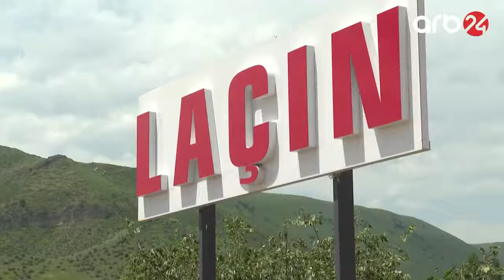Laçına, Zabuxa, Susa qayıdışın təşkili üçün tədbirlər müəyyən edilib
Avqustun 13-də Qaçqınların və Məcburi Köçkünlərin İşləri üzrə Dövlət Komitəsində işğaldan azad edilmiş Laçın şəhərinə və rayonun Zabux, Sus kəndlərinə yerli sakinlərin qayıdışının təşkili ilə əlaqədar Prezident İlham Əliyevin verdiyi tapşırıqların icrası vəziyyətinə həsr olunmuş müşavirə keçirilib.

Xəbər verildiyi kimi, Prezident İlham Əliyev avqustun 12-də İsmayıllı rayonunun Basqal qəsəbəsində Azərbaycan Televiziyasına verdiyi müsahibədə deyib:  “Biz Laçına qayıtmalıyıq, Zabuxa, Susa qayıtmalıyıq. Mən artıq Dövlətqaçqınkoma göstəriş verdim, Laçın şəhərinin, Sus, Zabux kəndlərinin camaatı ilə əlaqə saxlasınlar. Biz yaxın zamanlarda onları öz doğma yerlərinə qaytaracağıq”.

Müşavirədə qeyd edilib ki, Prezident, Müzəffər Ali Baş Komandan İlham Əliyevin qətiyyətli hərbi-siyasi fəaliyyəti, rəşadətli Ordumuzun qəhrəmanlığı sayəsində sarsıdıcı məğlubiyyətə uğradılmış Ermənistan Laçın rayonunun ərazisini, o cümlədən Laçın şəhərini, Zabux və Sus kəndlərini də bir güllə atmadan Azərbaycana qaytarmaq məcburiyyətində qalıb. Dövlətimizin başçısının tapşırığına əsasən, keçmiş məcburi köçkünlərin həmin yaşayış məntəqələrinə qayıdışa hazırlanması bu gün qarşıya qoyulan mühüm vəzifələrdəndir.

Respublikanın müxtəlif bölgələrində müvəqqəti məskunlaşmış Laçın şəhəri, həmçinin Zabux və Sus kəndləri sakinlərinin - doğma yurda qayıdacaq ailələrin sayının dəqiqləşdirilməsi, onların sosial vəziyyətinin və məşğulluq imkanlarının qiymətləndirilməsi üçün zəruri tədbirlərin həyata keçirilməsi, əhali arasında məlumatlandırma, təbliğat işlərinin aparılması, köçürülmənin texniki-təşkilati məsələlərinin həlli və digər vəzifələrlə əlaqədar işlərin sürətləndirilməsi barədə struktur bölmələrinə tapşırıqlar verilib.

Dövlət Komitəsində, həmçinin Laçın sakinlərinin bir qrupu ilə görüş keçirilib. Onlar ölkə rəhbərinin müsahibəsini dinlədikdən sonra böyük sevinc hissi keçirdiklərini, doğma yurda qayıtmağa hər an hazır olduqlarını bildiriblər.